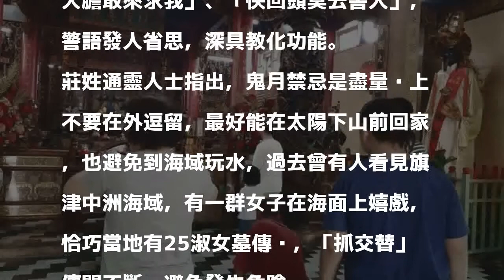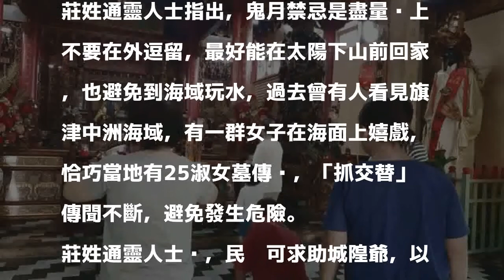鬼門今開適逢週末 城隍廟求平安人潮多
〔記者陳文嬋／高雄報導〕今天農曆7月1日鬼門開，剛好適逢週末假期，鳳山城隍廟人潮眾多，許多民眾帶著一家大小，到廟裡祭拜求平安。

發表評論評論如下。